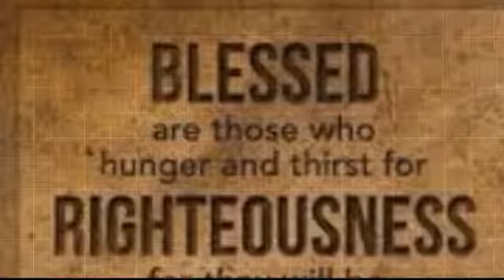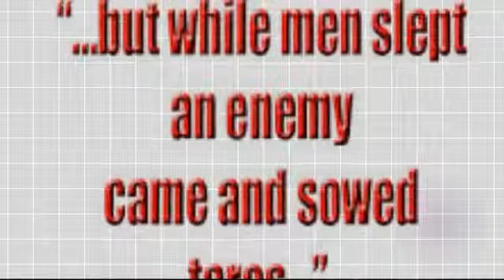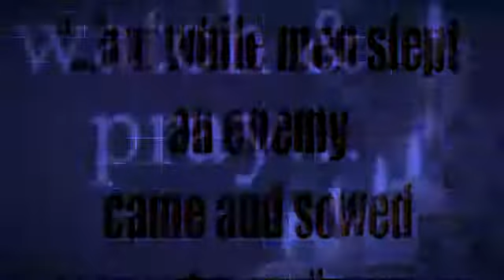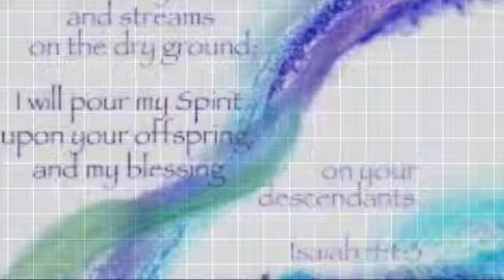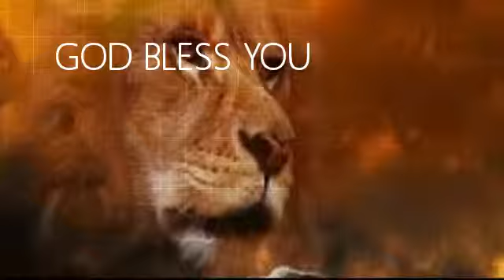BORN AFTER MIDNIGHT